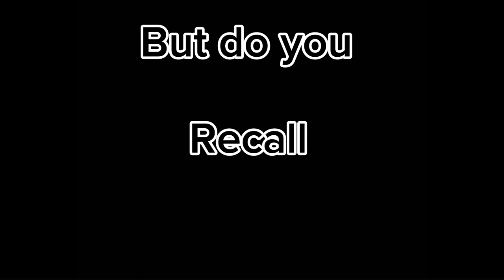Rudolf The Red Nose Reindeer